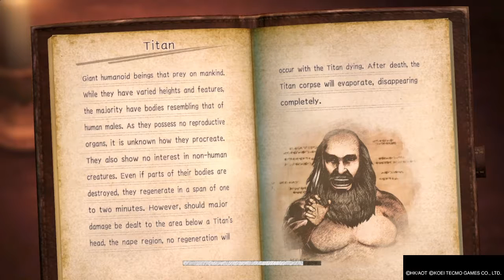Attack on Titan 2 #05: Stand Down Or Stand And Fight